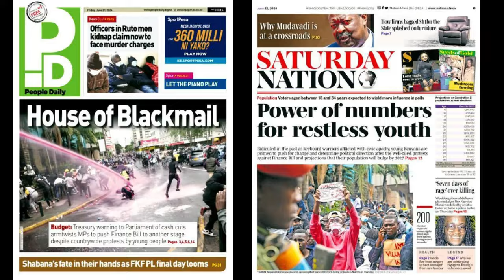NGATHETI YA 15 JULY 2024